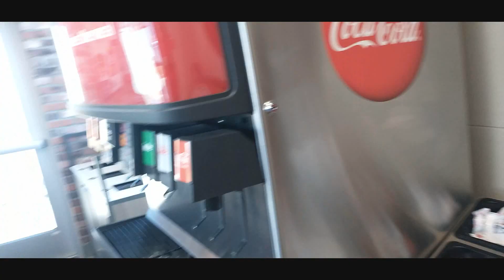Bacon Double Smashed Jack Promo Burger | Jack In The Box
Trying the new Bacon Double Smashed Jack Promo Burger at Jack In The Box. @jackinthebox